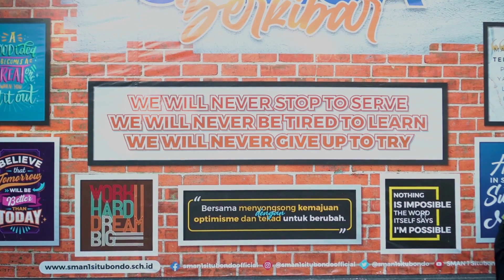SYARIEF HUSEIN AL MUHDAR - KABUPATEN SITUBONDO (Apresiasi Duta GenRe Jawa Timur 2023)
Hi, gaes...
Yuk kirimkan dukungan doa kepada Peserta Apresiasi Duta GenRe pilihanmu dan inilah video profil salah satu peserta Apresiasi Duta GenRe Jawa Timur Tahun 2023.

"Remaja Keren Penuh Aksi Cegah Stunting"

Selamat menonton,
Salam GenRe!